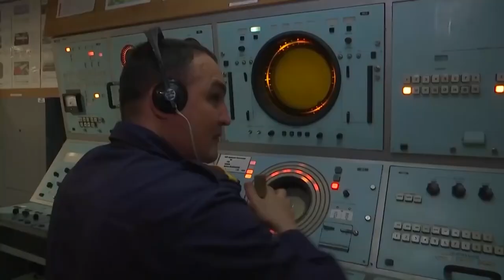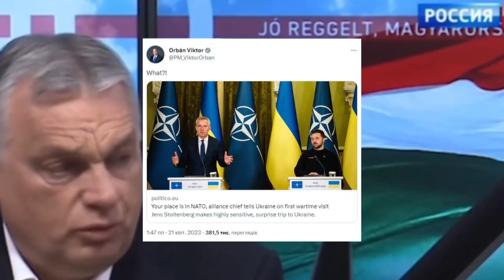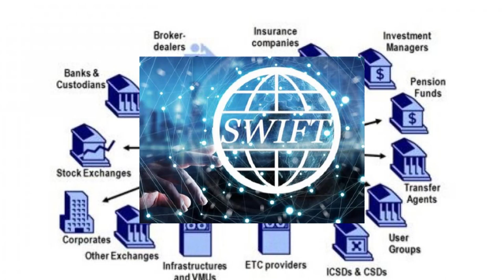Концентрация событий и ускорение времени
Все это случилось в один день. Событий одного дня 20 апреля 2023 года хватило бы для СМИ на целый месяц еще совсем недавно.